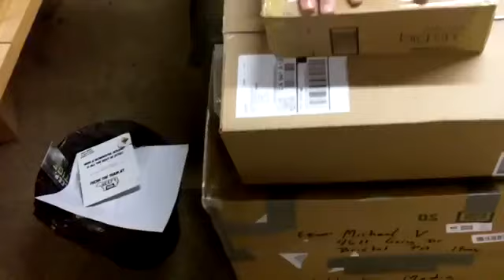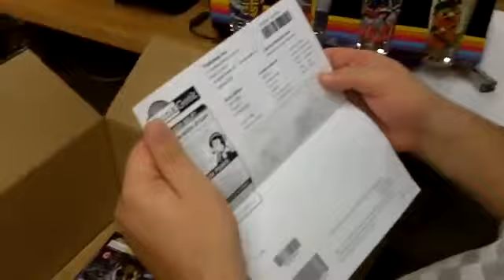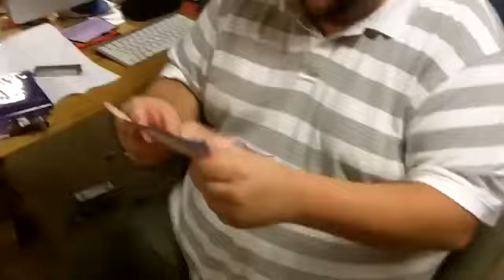Giant Bomb Mailbag The 2012 Kickoff